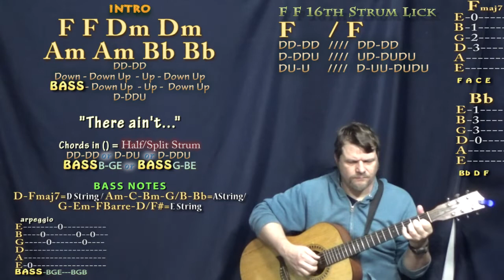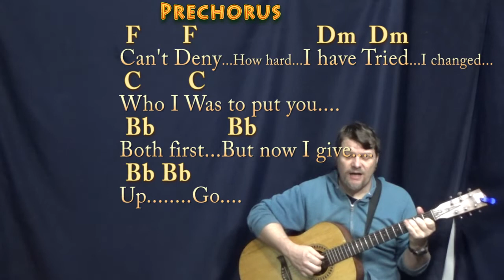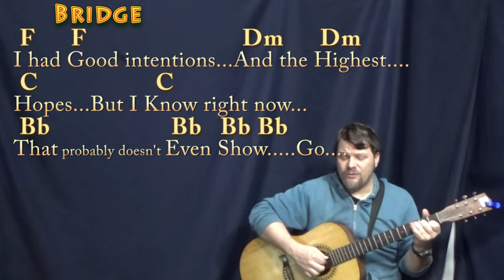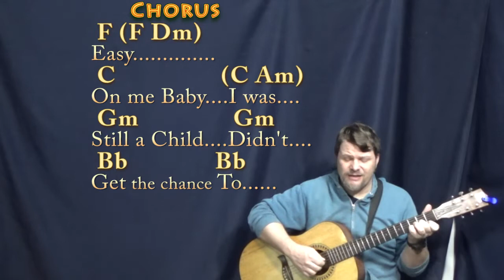Easy On Me (Adele) Fingerstyle Guitar Cover Lesson in F with Chords/Lyrics